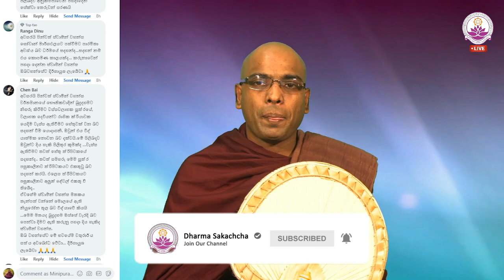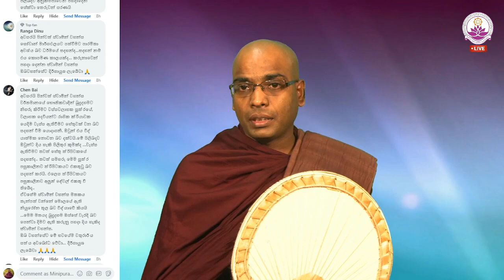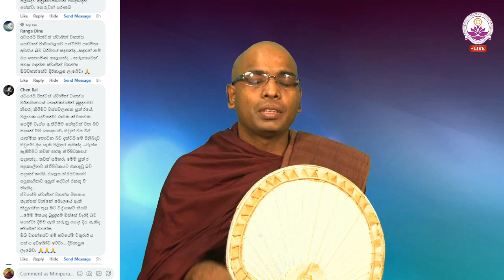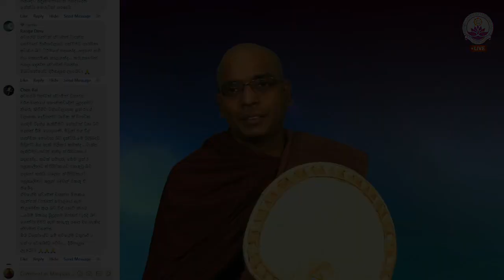වැස්ස ඇතිවන්නේ දෙවියන්ගේ සංවාසයෙන්ද? - Ven. Thapowanaye Rathana Thero